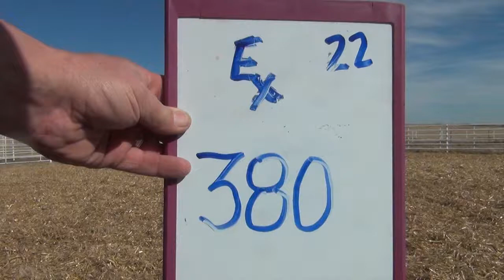Express Ranches Lot 380